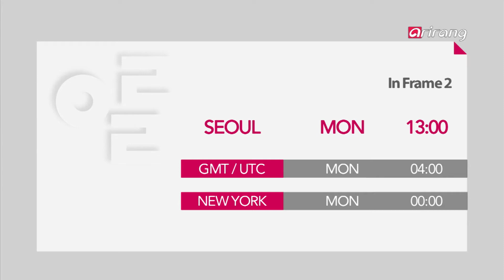Spot Ep29 Preview In Frame S2Ep2